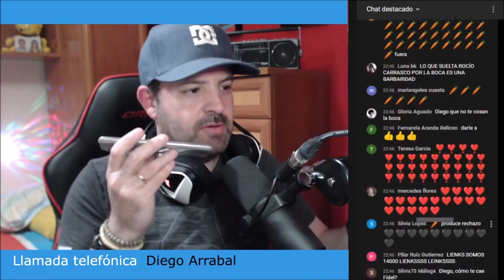Inesperadas declaraciones sobre Rocío Flores y su versión contra Rocío Carrasco y Fidel Albiac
Inesperadas declaraciones sobre Rocío Flores y su versión contra Rocío Carrasco y Fidel Albiac de Diego Arrabal

La presentadora de Sálvame confirma una noticia de última hora que afecta a Jorge Javier Vázquez y su apoyo a la serie de Rocío: Contar la Verdad para Seguir Viva que este miércoles se emitió su capitulo 12 final .
El programa de Jorge Javier Vázquez , Belén Esteban , Lydia Lozano o Paloma García Pelayo de este domingo ha tratado a Antonio David Flores como un culpable de los hechos, y se prepara demanda millonaria .